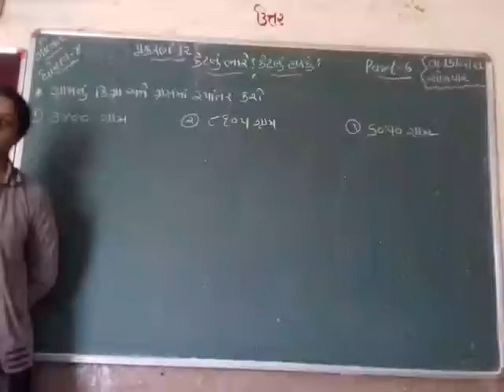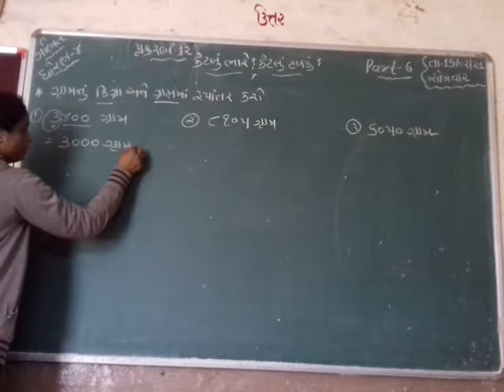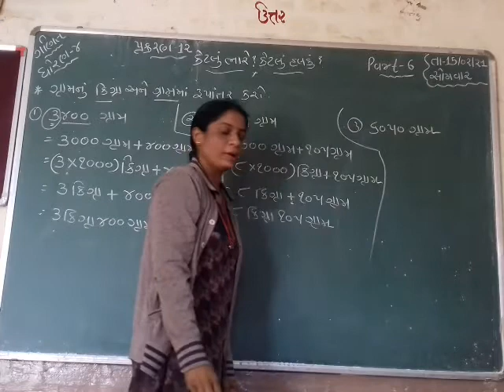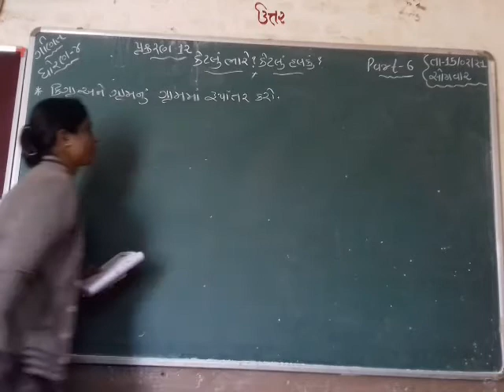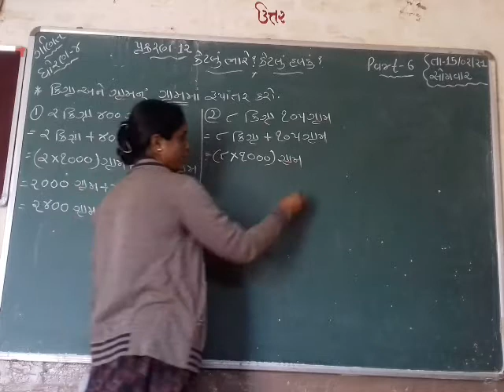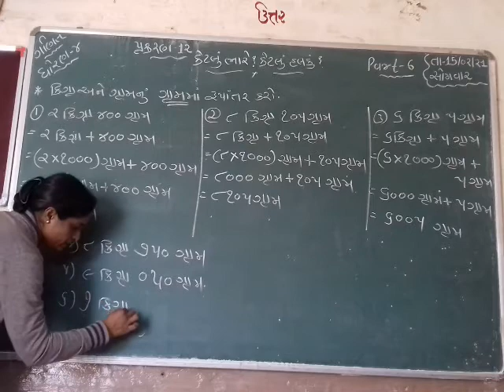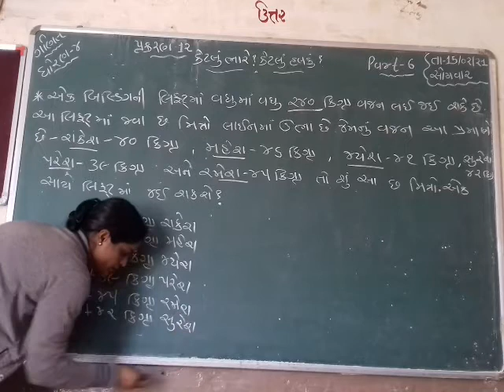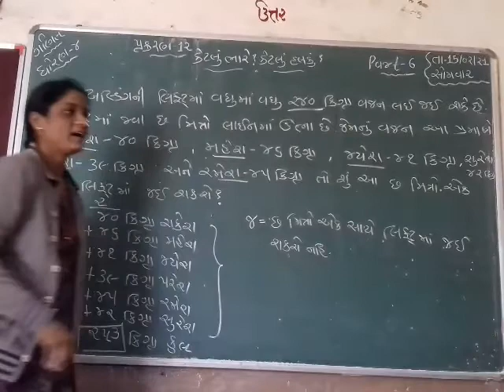saurabh vidhyalaya, Himmatnagar, std -4, sub-maths, chapter -12, part -6...